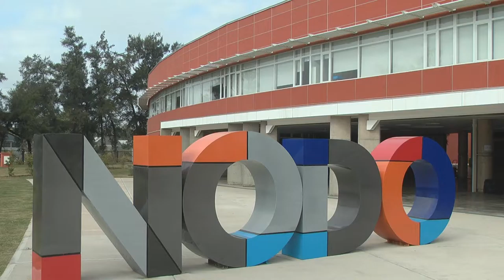PORTAL 02-07-2016 | Bloque 1